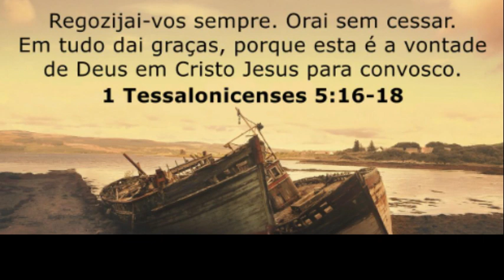bolsa para carro , feita em Courvim do @francotecidoseretalhos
lidiasergio_mariano - Facebook
lidikacostura - Pinterest